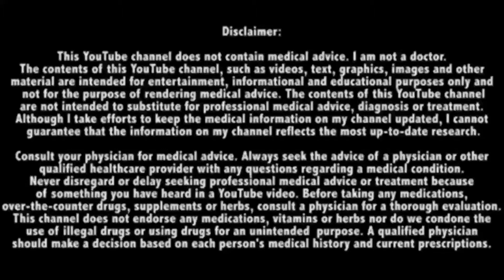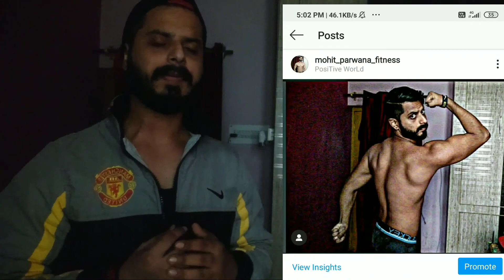Lgd4033 vs Testosterone enanthate { Sarms vs Steriods } Episode 3